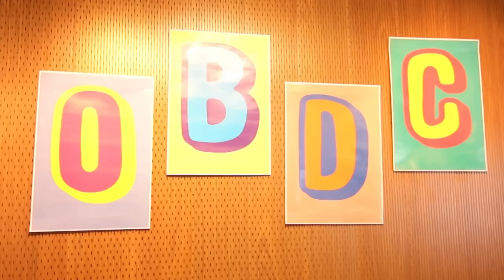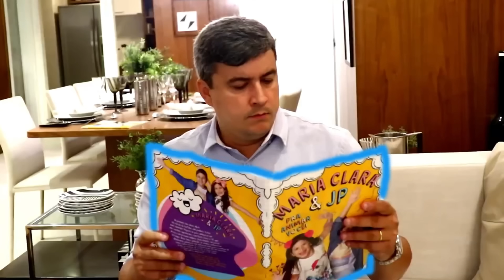Maria Clara y JP en una divertida historia de curitas gigantes | Funny stories with sticky tape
Maria Clara y JP juegan con cinta adhesiva de colores - Historia divertida de curitas gigantes para niños.